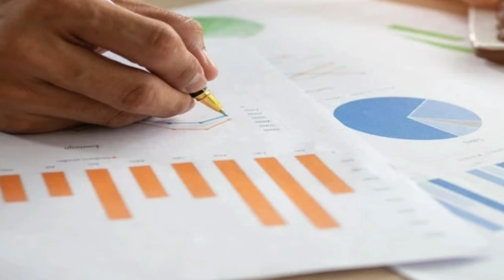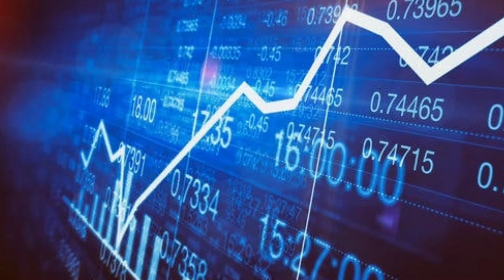Infosys announces 26,000 jobs for fresher's || Jobs at Infosys || The Sarathi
After giant IT company TCS, Infosys has now announced a large number of new jobs in this financial year (2021-22). This is giving a good opportunity to the youth. Significantly, after presenting good quarterly results, now Infosys has announced to give jobs to 26 thousand freshers.